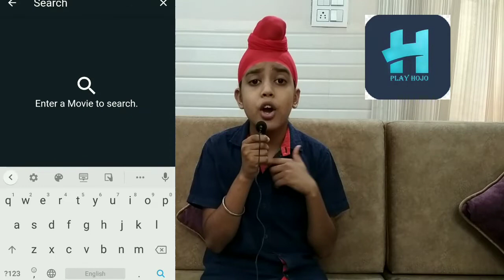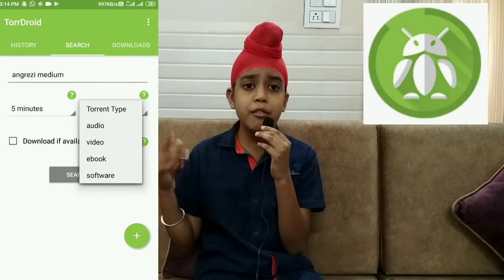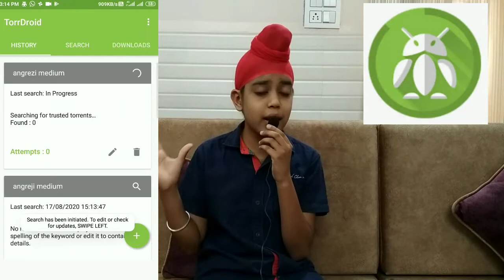TOP 3 MOVIES DOWNLOADING APPS MADE IN INDIA APPS#ARTWEB#announcmentfor50specialvideo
steps for participation in the 50 special video

1 so you are in the description box now copy my Gmail
and it's my promise that I will be taking all of you who will message me and I will give a shoutout also

thanks there are only to steps

songs
Havana search on the web

app
cave please search on the play store
Hojo please search on the play store
torridroid---please search on the play store